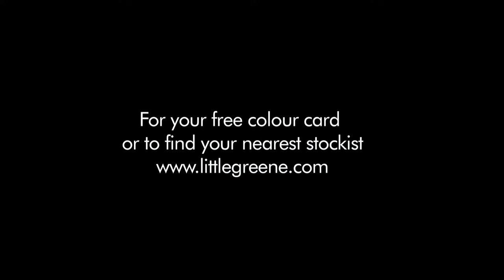Behind the Scenes at Little Greene - A Special Mix